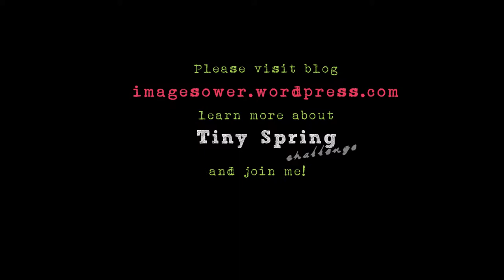Tiny Spring 03-05-2015 [Miniature watercolor series, painting 2,5cm/2,5cm]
Time lapse of watercolor painting from 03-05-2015. Size: 2,5cm*2,5cm.

Author: Kasia Haldas
Watercolors - (Talens, Karmanski)
Paper - Schut Terscheling aquarellpaper 300g/m2